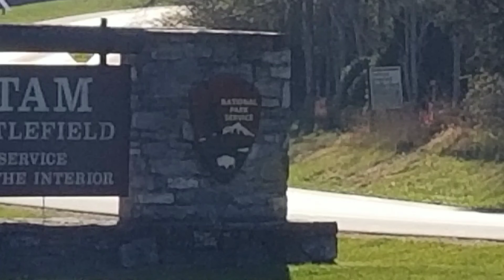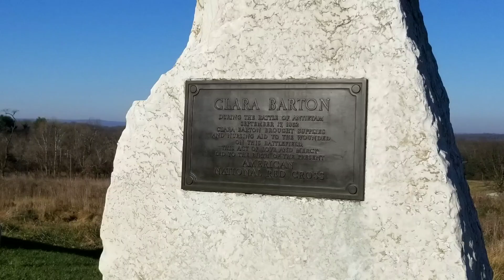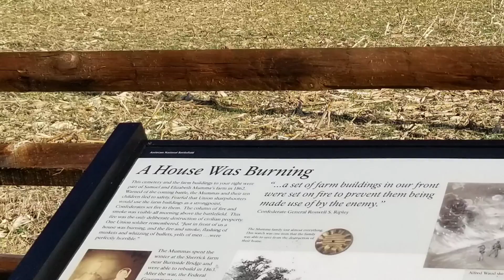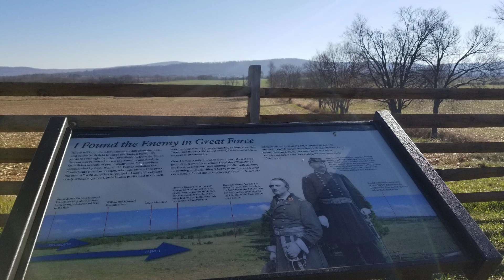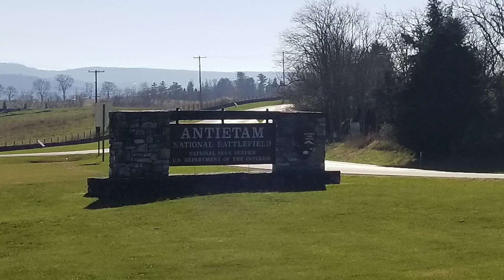Antietam National Battlefield - 2021 - Photo tour of a truly special place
On the way back from Harpers Ferry in 2021, we took a detour up to Antietam National Battlefield.  I wasn't ready for the vibe it gave off when we started the auto tour.  Highly recommended that you can see it if you can.  Hoping we can get back there in the warmer weather.

0:00 - Intro
0:45 - Canons
1:48 - Clara Barton
3:38 - Burnside Bridge
4:15 - Sign

Here are some of the items we use when on the road!

Merkury Innovations Rearview Mirror Mount for camera phone

Loowoko Hiking Backpack 50L

Hiking/Trekking Poles

Solar Charger

Sun/bucket hat

First Aid Kit

LED Head Lamp

Mini Flashlight

Bugables Citronella Wristband

Hothands Handwarmers

Rain Poncho

Electrical Tape

Igloo Insulated Cooler Backpack